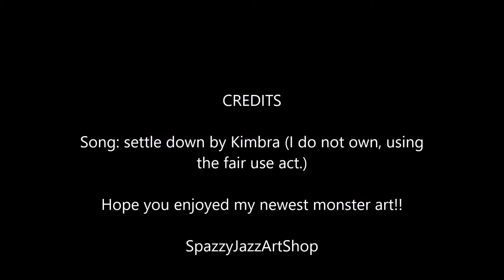Creating a Monster